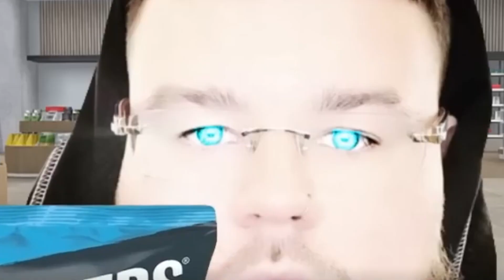Try Not To Laugh IMPOSSIBLE - MemeZee Edition 6